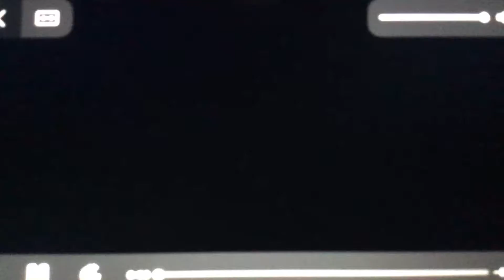Short Pitch Testing (YTPMV) Turd Csupo Scan